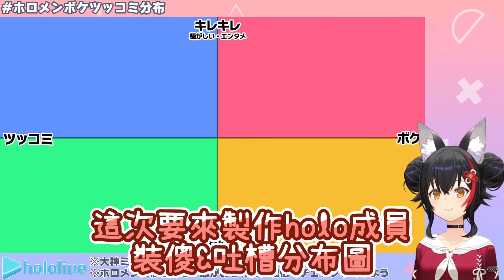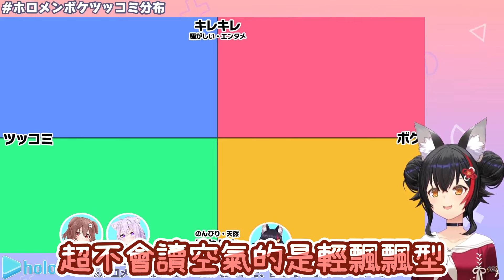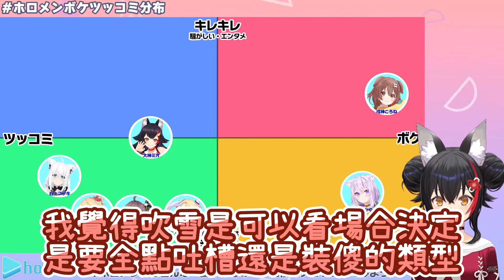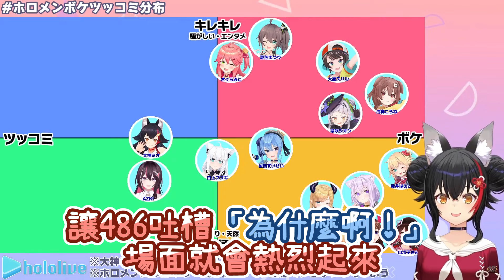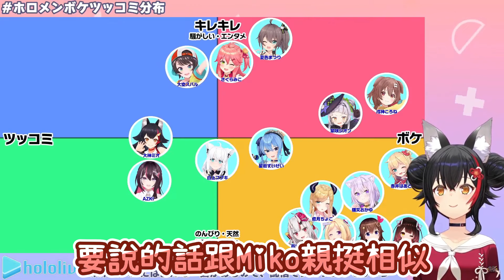製作holo吐槽&裝傻分布圖，發現右下裝傻役大塞車的狼媽【大神澪】【Hololive中文精華】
0:00 說明
1:57 吹雪
2:40 Aki
3:15 零期生
5:43 百鬼
6:21 486
7:51 瑪琳
8:48 佩克拉
9:28 彼方
10:28 菈米
11:07 Nene
11:40 沙花叉
11:53 風真
12:17 拉電
12:56 最後結果

本篇：【勝手に】ホロメンってボケとツッコミどっちが多いん？(調べるまでもない)【分布わけ】

僅上傳於Youtube，嚴禁盜片、轉載、複製至其他平台